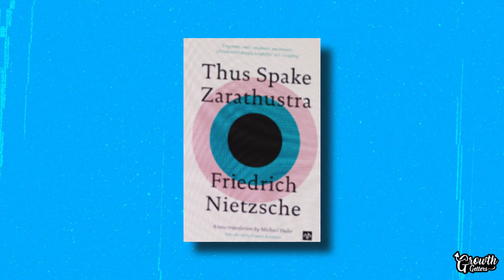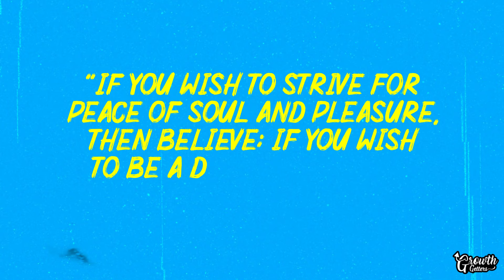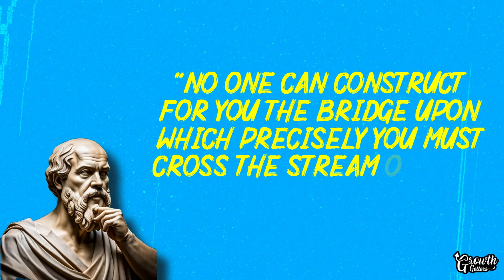Nietzsche - Follow No One, Trust Yourself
🌟 Unraveling Nietzsche's Wisdom: Become an Inquirer, Not Just a Believer! 🤔

Join us on a journey through Nietzsche's profound teachings as we decode his unapologetic rule to become an inquirer rather than a mere believer. Friedrich Nietzsche, the German philosopher, challenges us to explore the pursuits of truth and individualism. Get ready for a life-changing lesson inspired by Nietzsche's literary masterpiece, "Thus Spoke Zarathustra."

📜 About Nietzsche:
Explore the radical critique of Western religion, morality, and philosophy by Nietzsche, a prominent modern thinker known for his philosophical works like "Beyond Good and Evil" and "Thus Spoke Zarathustra."

🔍 The Essence of Today's Lesson:
Discover Nietzsche's call to be an inquirer, not just a believer, through the intriguing chapter of "Thus Spoke Zarathustra." The sage's imaginary character urges followers to leave and emphasizes the importance of following one's self.

Inspired by The Art of Improvement,  Improvement Pill and Brainy Dose.

We’re all about personal development here at Growth Getters and we want you to be to!
Invest in yourself by watching our videos and letting us aid you in developing a growth mindset!

We strongly believe in 3 cores; discipline, lifelong learning and taking action, so join us on our adventure and grow in the process. The more we learn; the more you learn. Let us be your personal mindset coach and together let’s smash any goals in our paths.